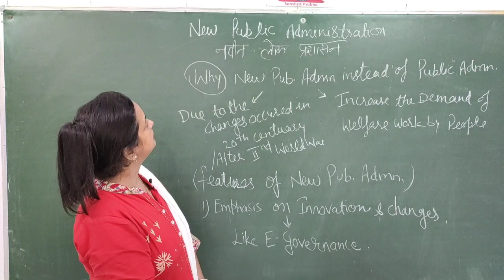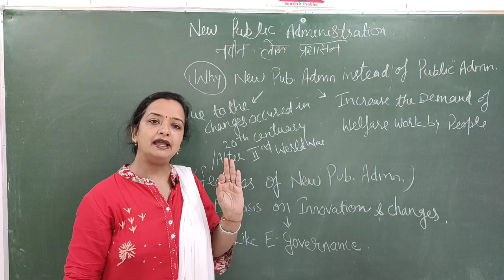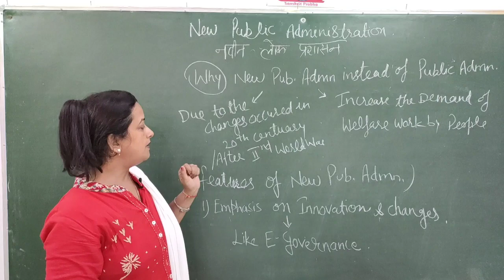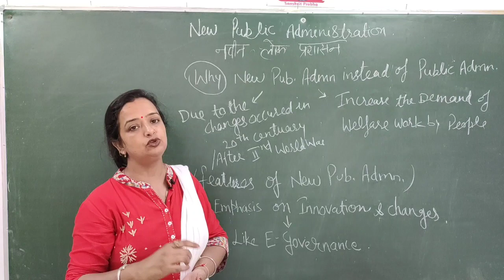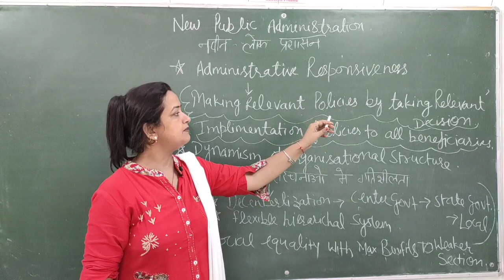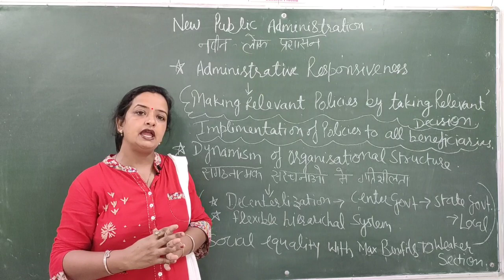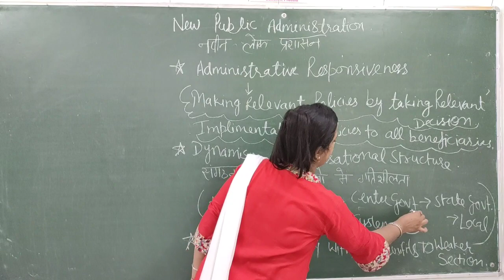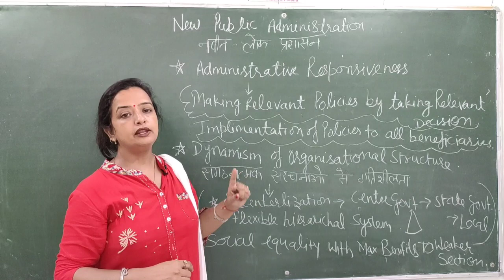New public administration | Government To Governance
Goverment To Governance

In this video we talk about features of New public administration. How the nature og goverment is changing with time: transparency, responsiveness, flexible hierarchical system and  maintaining social equality is the main features of new public administration. Main points to focus upon in this video are

1. Why we prefer new public administration instead of public administration
2. Features of New public administration
3. Administrative responsivness
4. Dynamism of organizational structure

For clearance of every topic do watch pur previous videos